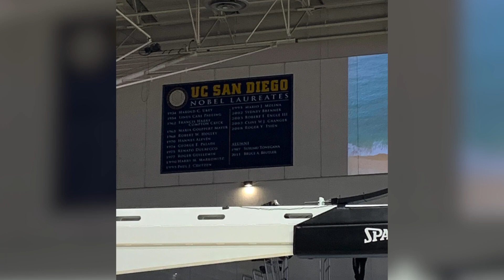2024 True Triton: Jeff Fenton '80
Congratulations to Jeff Fenton '80 for receiving the 2024 True Triton award – one of our highest honors. Thank you for your service and helping to advance UC San Diego in the community and around the world.